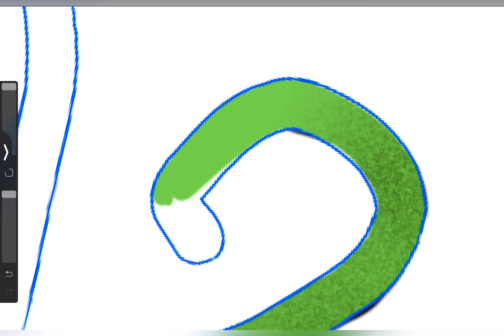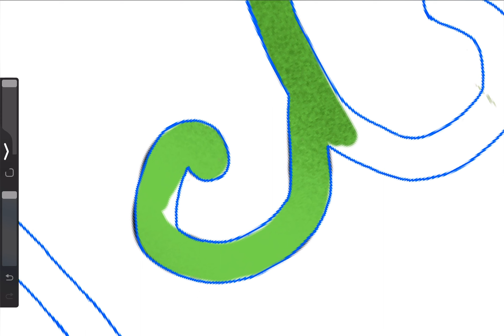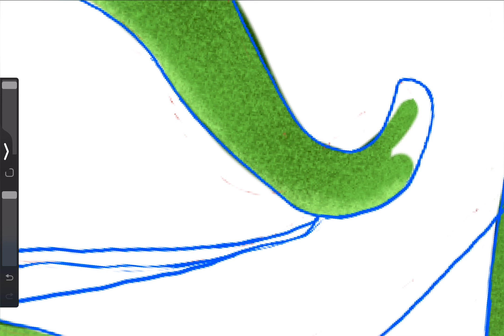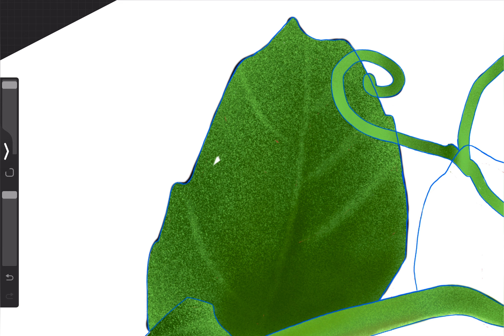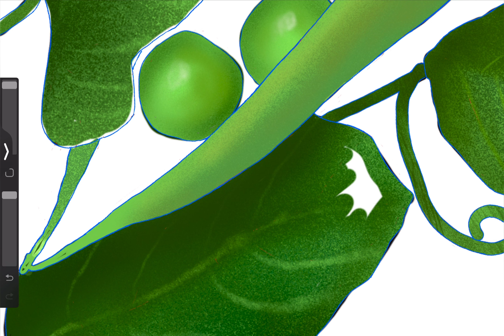How to draw in Procreate on iPad Pro fruits and vegetables.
Hello to everyone! This video shows the process of drawing in Procreate on iPad Pro beautiful Green Pea. It is easy for beginners to learn how to draw in Procreate even if you are starting from zero knowledge.